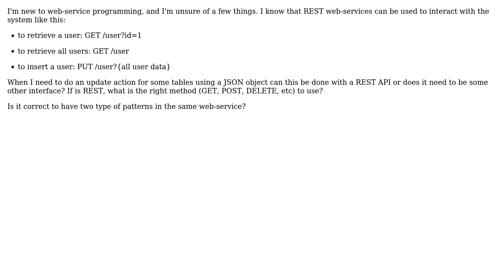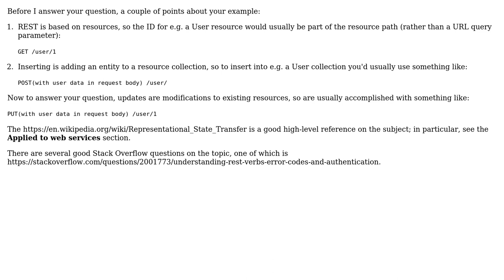Software Engineering: Web Service REST clarification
With thanks & praise to God, and with thanks to the many people who have made this project possible! | Content (except music & images) licensed under CC BY-SA | Music | Images & others | With thanks to user Mike Partridge user Andrea Catania and the Stack Exchange Network Trademarks are property of their respective owners. You are responsible for your own actions.